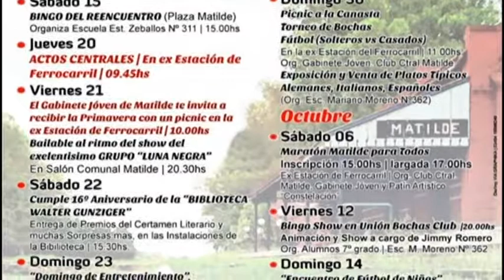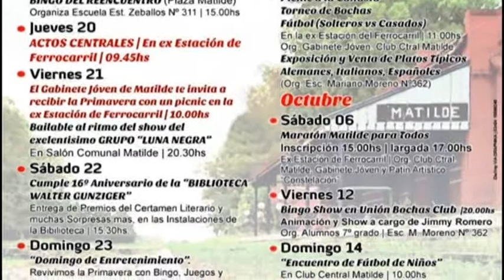Diego Fournell - Pte. Comunal de Matilde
Festejos populares en la localidad la próxima semana